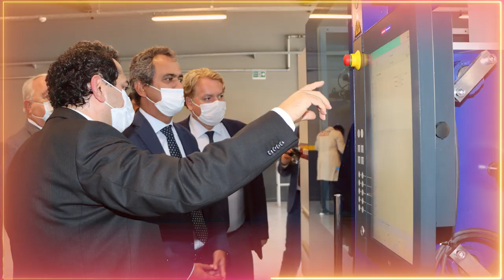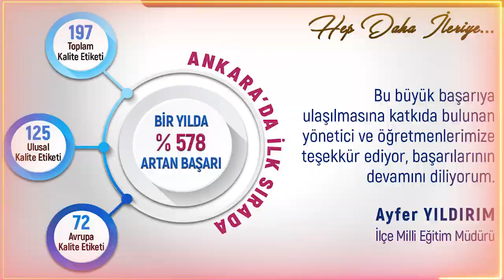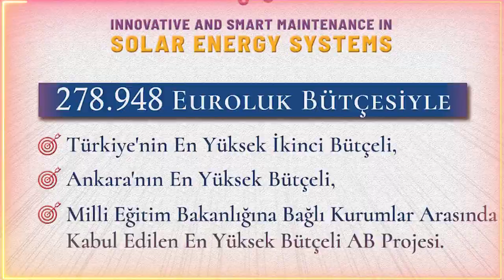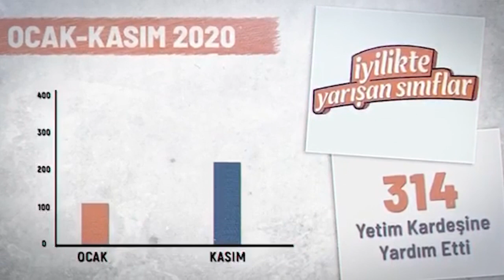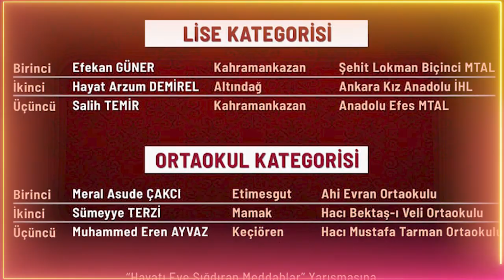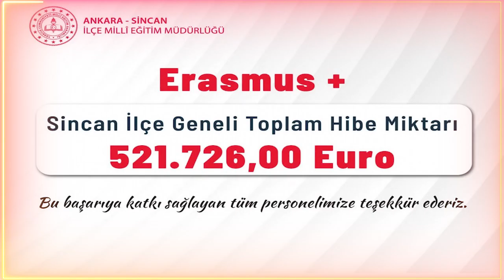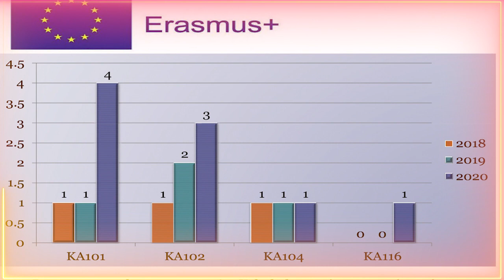Eğitim Medya/Eğitimciler Divanı (1. Bölüm) - Ayfer YILDIRIM/Sincan İlçe Milli Eğitim Müdürü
Sincan İlçe Milli Eğitim Müdürlüğü- Eğitim Medya/Eğitimciler Divanı (1. Bölüm) - Ayfer YILDIRIM/Sincan İlçe Milli Eğitim Müdürü